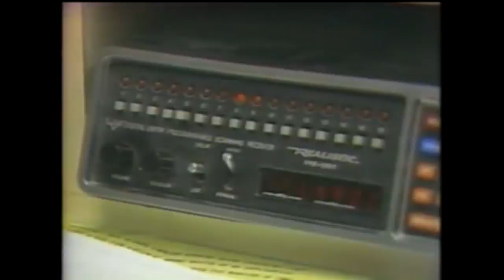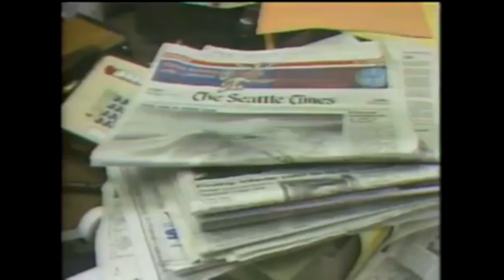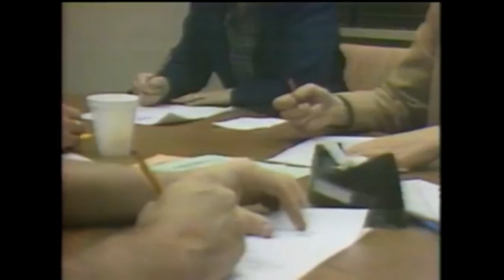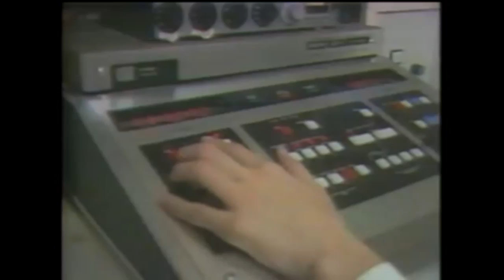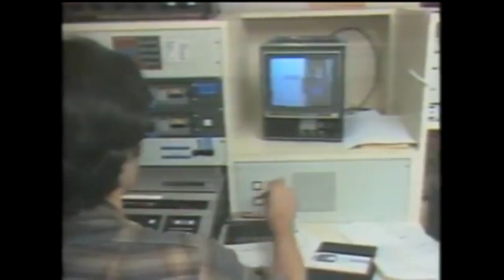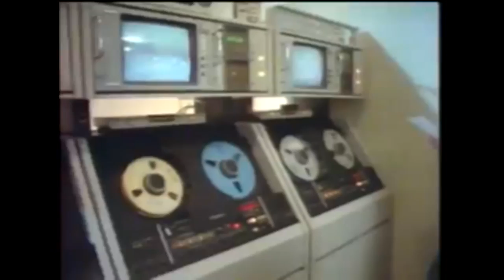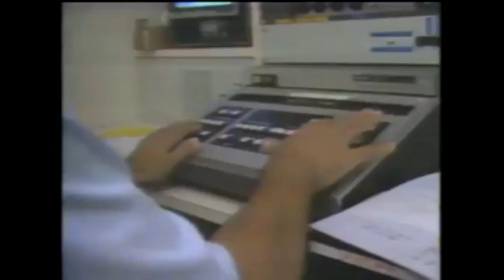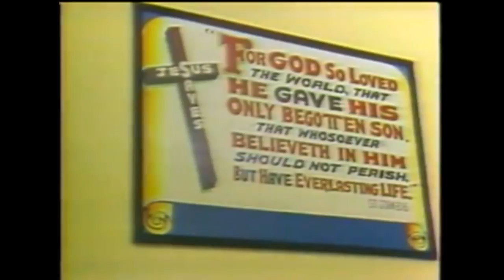Archives: A day in the life of KING 5 Broadcasting in 1981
Go behind the scenes and see how a KING 5 News broadcast got on the air on December 1, 1981.